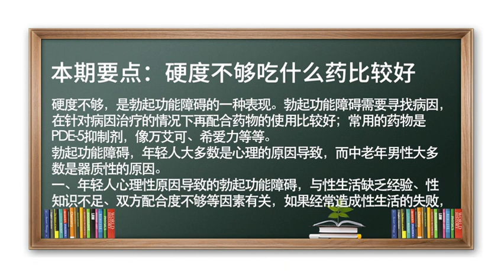偷偷告诉你，男人怎么更硬！北大男科专家科普：硬度不够吃什么药比较好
硬度不够，是勃起功能障碍的一种表现。勃起功能障碍需要寻找病因，在针对病因治疗的情况下再配合药物的使用比较好；常用的药物是PDE-5抑制剂，像万艾可、希爱力等等。
勃起功能障碍，年轻人大多数是心理的原因导致，而中老年男性大多数是器质性的原因。
一、年轻人心理性原因导致的勃起功能障碍，与性生活缺乏经验、性知识不足、双方配合度不够等因素有关，如果经常造成性生活的失败，要给与心理疏导，进行一些指导和教育，尤其已婚的患者，要进行夫妻的指导和教育，同时配合必要性的药物治疗，常用的药物是PDE-5抑制剂，像万艾可、希爱力等。
二、对于中老年的器质性原因，比如糖尿病、高血压等慢性疾病人群的勃起功能障碍，是可以得到有效的治疗，但首先要控制原发疾病，如果还有不良的生活习惯因素，也要纠正不良的生活习惯，然后再针对给予药物的治疗。